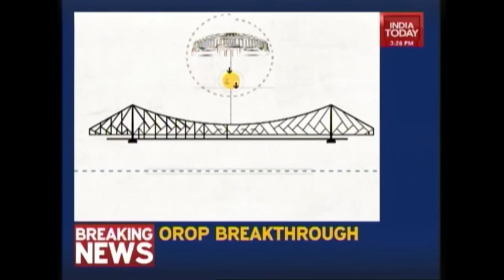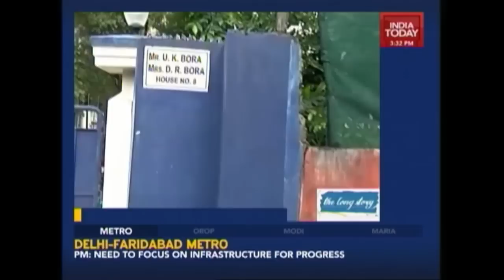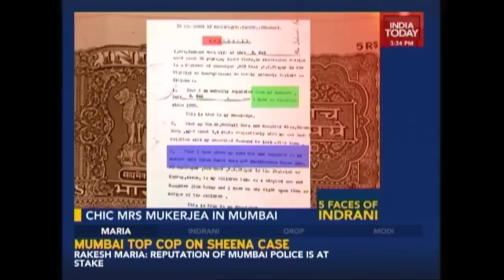The Long Story: The Many Faces Of Indrani Mukherjee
Here is a look back at Indrani Mukherjee's life in the face of on-going investigations in the Sheena Bora murder case.